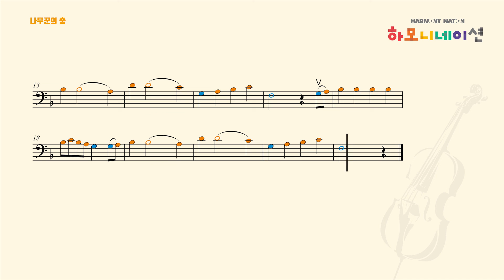나무꾼의 춤 Lumberjack's Dance - 하모니네이션 첼로 02 HARMONYNATION CELLO 02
하모니네이션 첼로 02

LESSON 10
나무꾼의 춤(Lumberjack's Dance) 반주음원